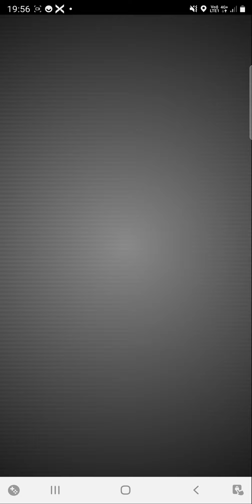Oopsi 😅 that was close Solo Drapion Raid | 1 Player VS Raid Boss pokemon go